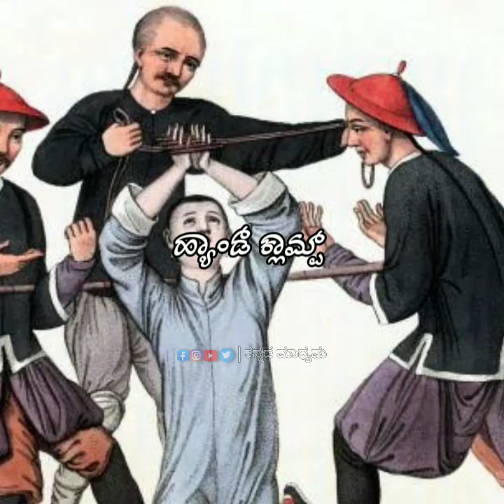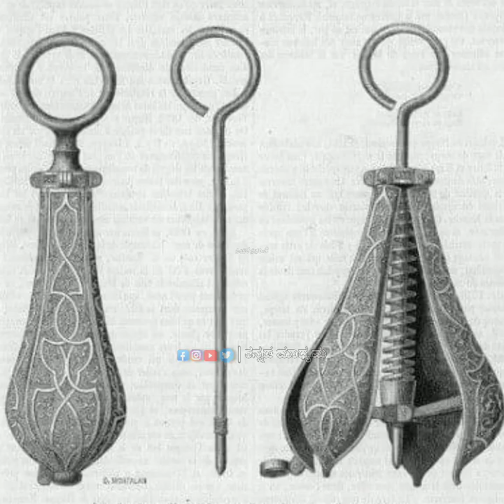ರಾಜನನ್ನ ತಿರಸ್ಕಾರ ಮಾಡಿದ್ರೆ ಮಹಿಳೆಯರಿಗೆ ಎಂತಹ ಘೋರ ಶಿಕ್ಷೆ ಕೊಡ್ತಿದ್ರು ಗೊತ್ತಾ /ಇದಕ್ಕಿಂತ ನರಕನೇ ವಾಸಿ